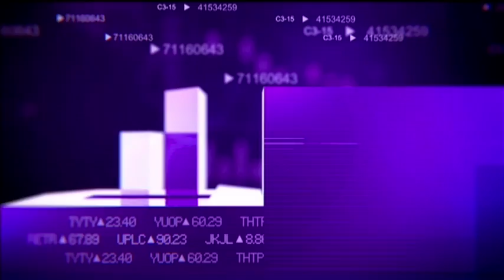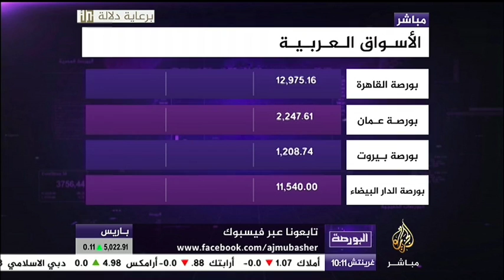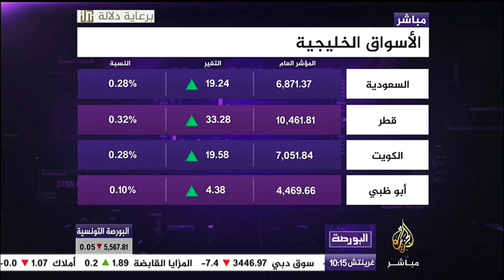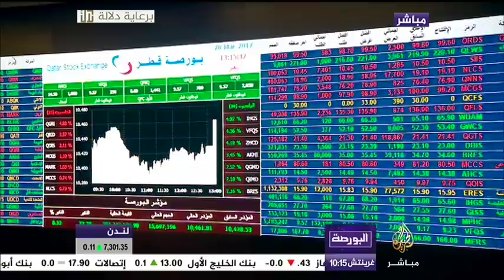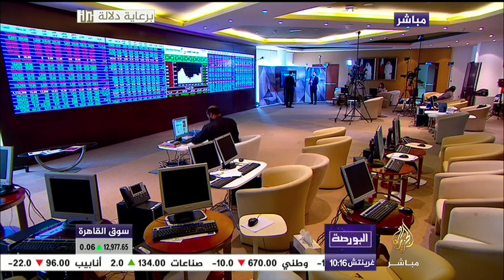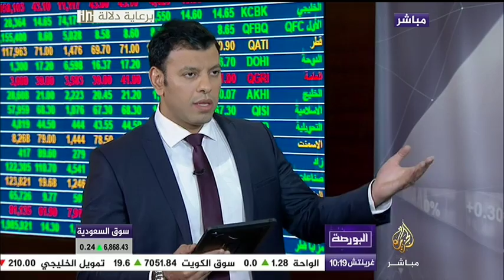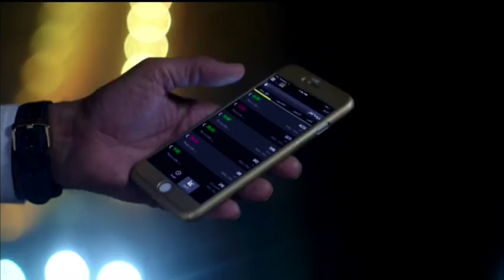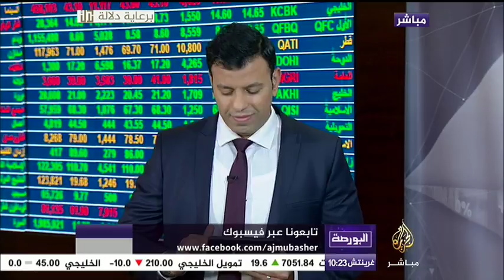البورصة.. مصطلح مؤشر "نيكاي ٢٢٥" الياباني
آخر أخبار البورصة والاقتصاد لليوم الثلاثاء ٢٨-٣-٢٠١٧